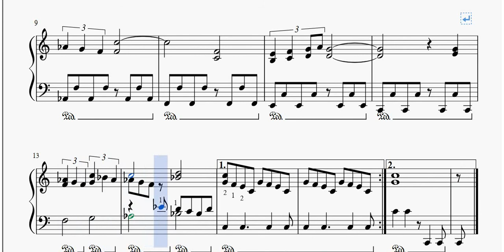Pokemon GO - Main Theme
Spartito per pianoforte